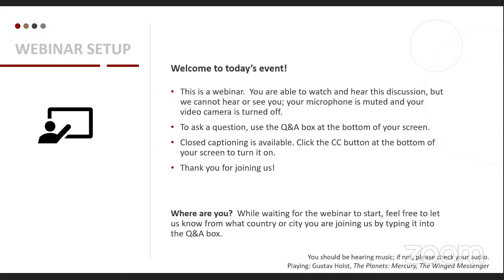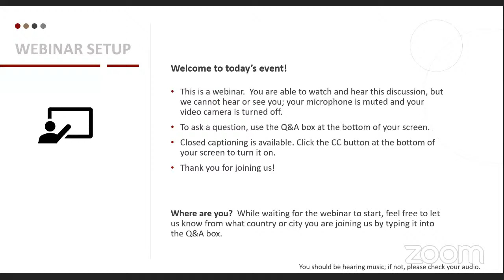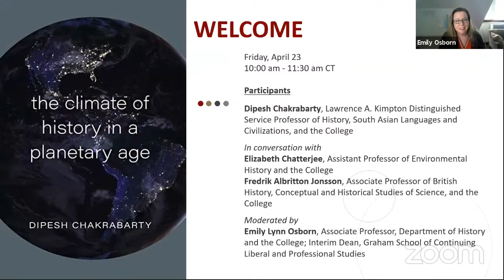The Climate of History in a Planetary Age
“The idea of anthropogenic and planetary climate change does not face much academic challenge these days, but the idea of the Anthropocene has been much debated by both scientists and humanist scholars,” Dipesh Chakrabarty writes in his new book, The Climate of History in a Planetary Age (University of Chicago Press, 2021). To fully understand the present moment, he argues, we must make a conceptual shift in the way we orient ourselves to both the global, a human-centric construction, and to “a new historical-philosophical entity called the planet,” which intentionally decenters the human. At this event, Chakrabarty joined a panel of scholars at the forefront of exploring the implications of the Anthropocene framework for historical research to discuss how climate change upends long-standing ideas of history, modernity, and globalization.

This event was co-sponsored by the Chicago Center for Contemporary Theory, the Neubauer Collegium for Culture and Society, the Seminary Co-op Bookstores, the University of Chicago Graham School, and the University of Chicago Press, and organized as part of the University of Chicago’s Environmental Research and Sustainability initiative.